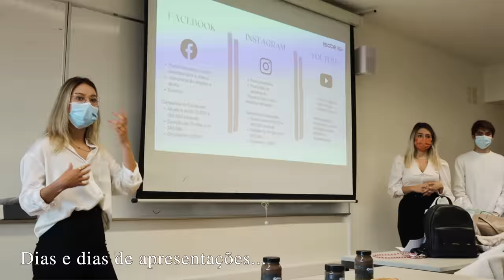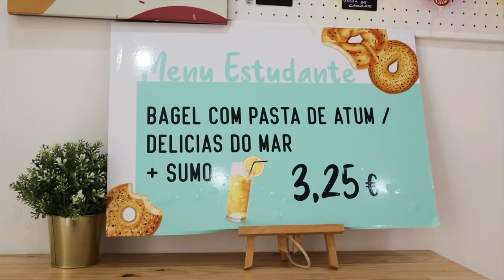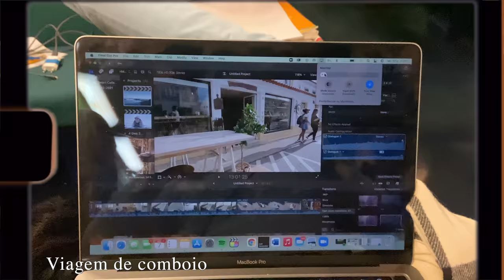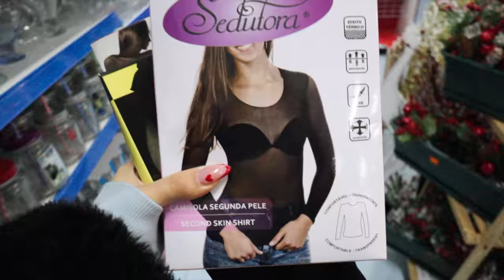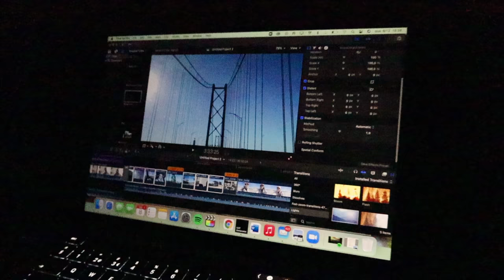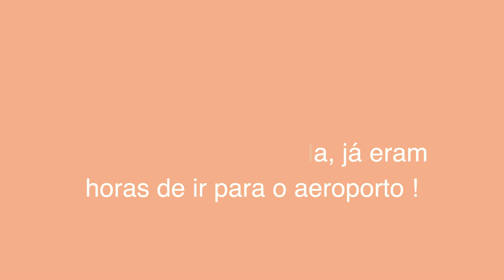VLOGMAS #7,8 e 9 - Fazer as malas, mil Unboxings, Viagem de Comboio, última apresentação...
🌟Hey Guys!!
Bem vindos a mais um Vlogmas!
Juntei 3 dias num só vídeo! Podem esperar muitos unboxings dos calendários de advento, viagem de comboio para visitar os meus avós, acabei as apresentações e tantas outras coisas...

Espero que continuem desse lado para poderem ver muitos mais da minha parte.
 Não se esqueçam de deixar o vosso feedback nos comentários abaixo é super importante para mim ;)
Até para a semana, beijinhos!